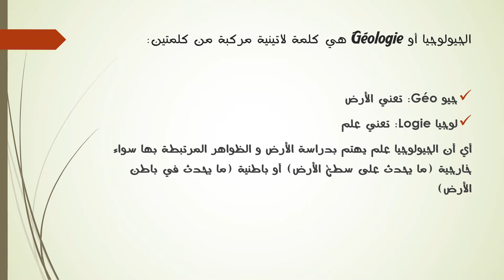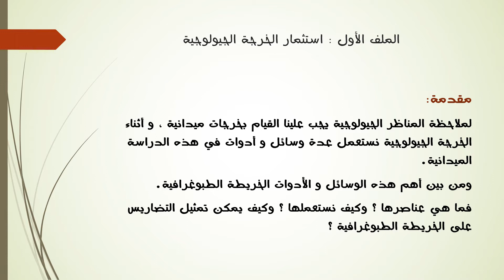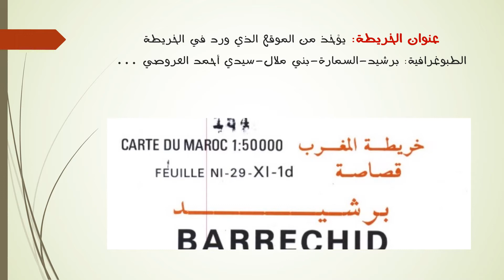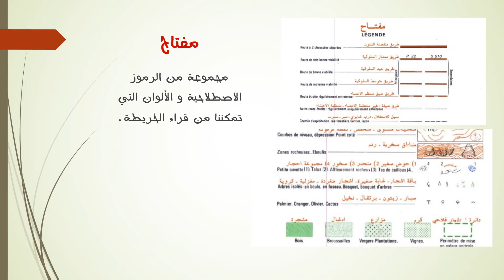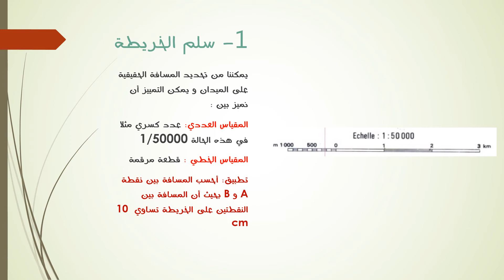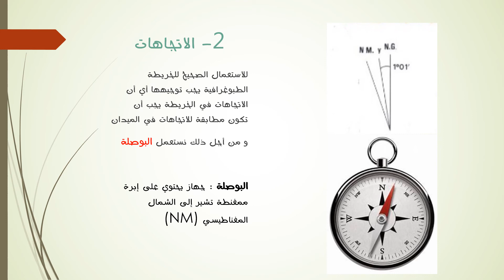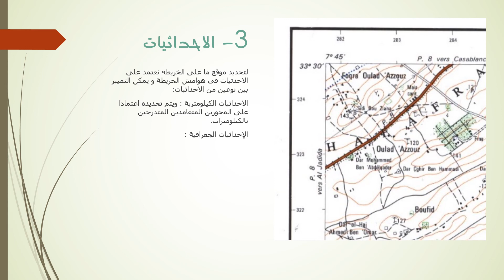استثمار للخرجة الجيولوجية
علوم الحياة و الارص
ذ فيصل البريج